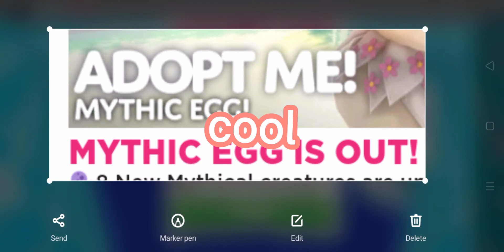the mythic egg released look